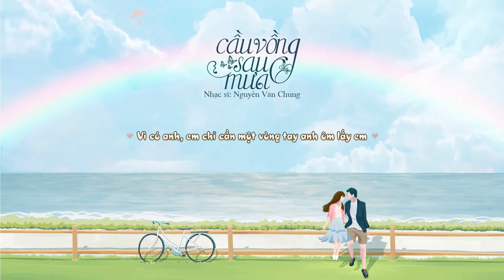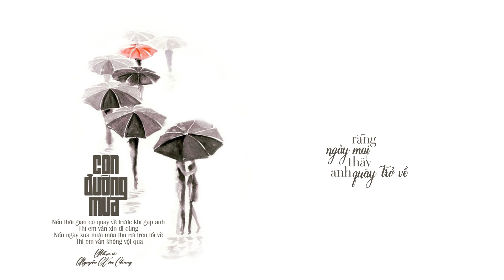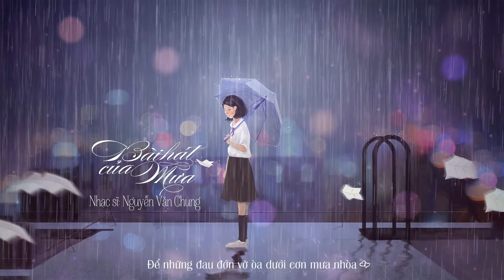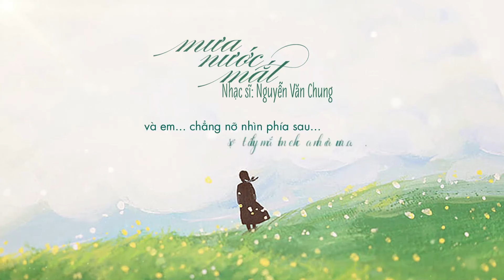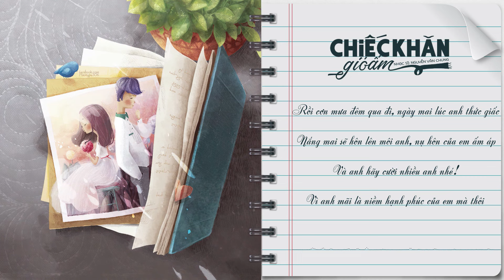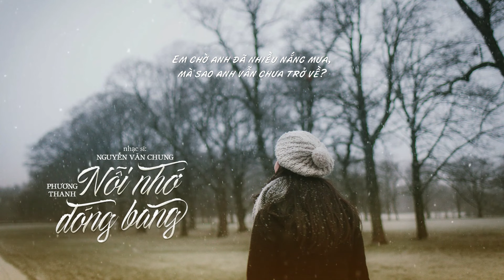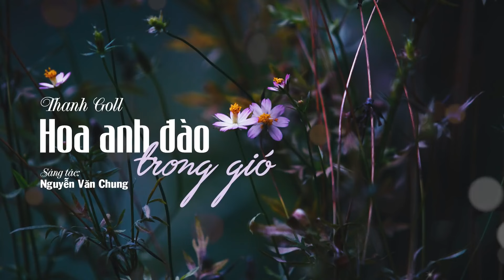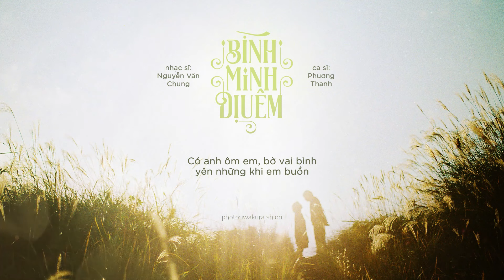Mưa Của Ngày Xưa, Cầu Vồng Sau Mưa | Những Bản Hit Cover Acoustic Thế Hệ 8x 9x Nhẹ Nhàng Sâu Lắng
Tracklist:
00:00:00 1. Mưa Của Ngày Xưa - Thanh Goll
00:05:01 2. Cầu Vồng Sau Mưa - Thanh Goll
00:09:19 3. Con Đường Mưa - Thanh Goll
00:13:41 4. Bài Hát Của Mưa - Thanh Goll
00:18:56 5. Cafe Đắng Và Mưa - Thanh Goll
00:23:35 6. Chuyện Tình Dưới Mưa - Thanh Goll
00:29:00 7. Cơn Mưa Bắt Đầu Tình Yêu - Thanh Goll
00:33:36 8. Mưa Mùa Thu - Thanh Goll
00:38:17 9. Mưa Nước Mắt - Thanh Goll
00:42:48 10. Viết Cho Những Ngày Mưa - Thanh Goll
00:47:29 11. Chiếc Khăn Gió Ấm - Thư Lê
00:50:44 12. Mùa Đông Không Lạnh - Thanh Goll
00:55:14 13. Nỗi Nhớ Đóng Băng - Thanh Goll
00:59:43 14. Trái Tim Của Gió - Thanh Goll
01:03:54 15. Vườn Hoa Sao Rơi - Thanh Goll
01:08:21 16. Tuyết Chưa Tan - Thanh Goll
01:13:22 17. Pha Lê Tím - Thanh Goll
01:18:09 18. Hoa Anh Đào Trong Gió - Thanh Goll
01:22:54 19. Cơn Gió Mùa Hè - Thanh Goll
01:27:36 20. Bình Minh Dịu Êm - Thanh Goll